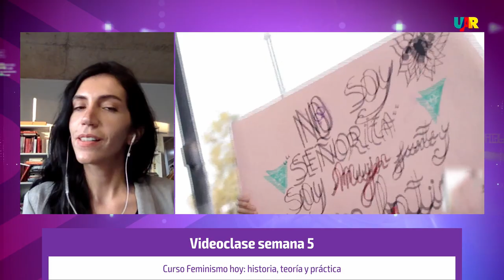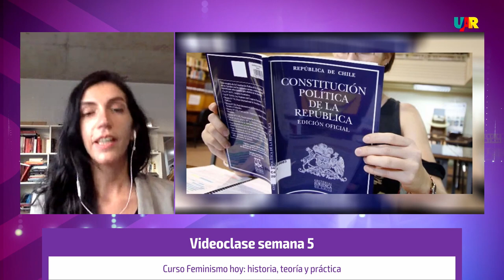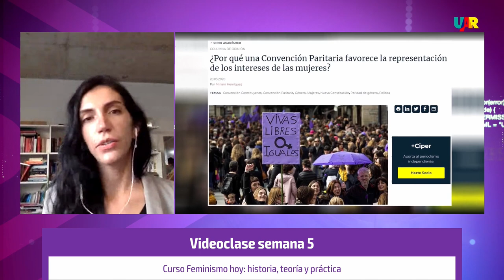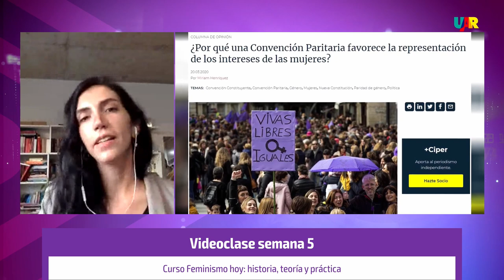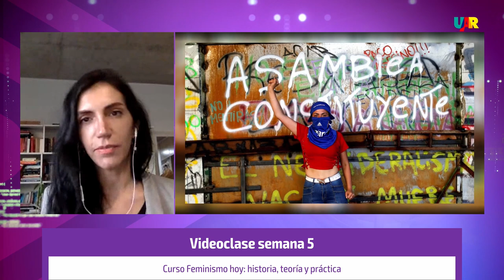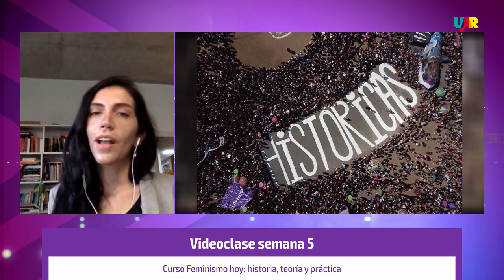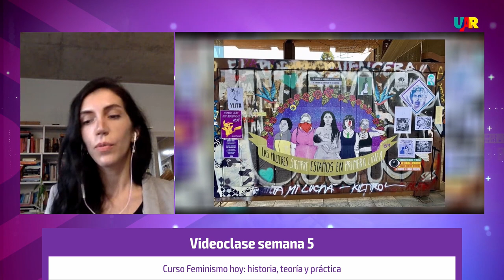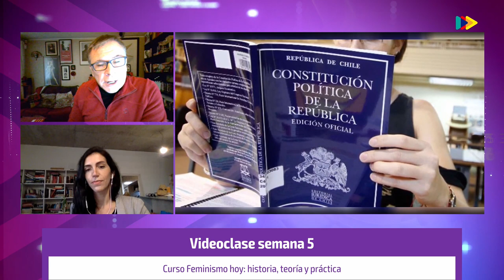Curso Feminismo hoy [Semana 5] Videoclase Bárbara Sepúlveda